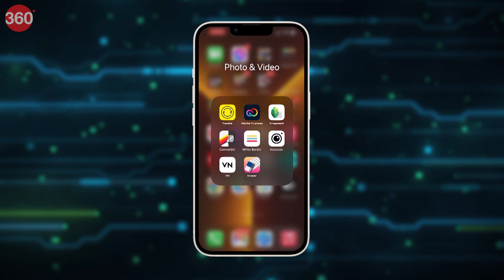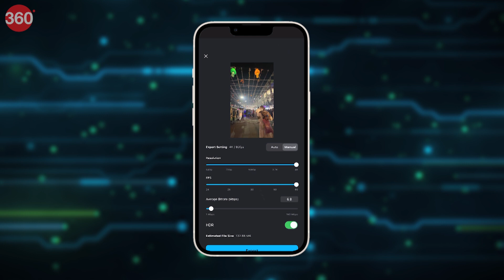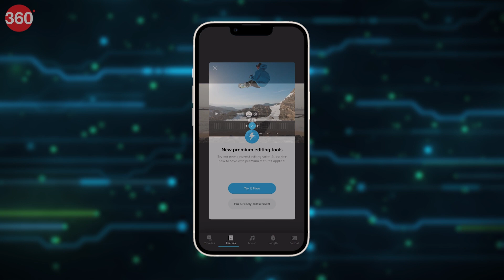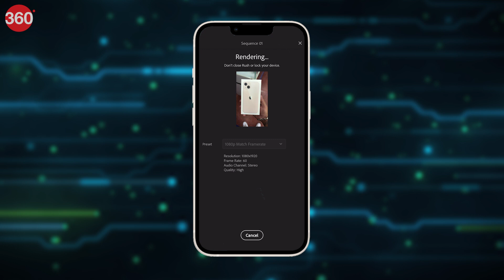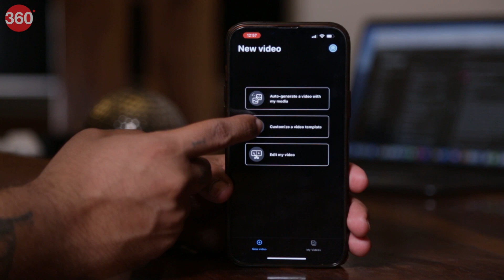Best Video Editing Apps for iOS: मोबाइल वीडियो एडिटिंग बनाएं आसान!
इससे कोई फर्क नहीं पड़ता की आप एक कंटेंट क्रिएटर हैं या कोई ऐसे व्यक्ति जो अपने स्मार्टफोन पर कुछ बेसिक चीजें एडिट करना चाहते हैं। इसके लिए आपको विश्वसनीय वीडियो एडिटिंग सॉफ्टवेयर की जरूरत है। हम आपको इस वीडियो में iOS के लिए सर्वश्रेष्ठ वीडियो एडिटिंग ऐप्स के बारे में सूचना दे रहे हैं।

0:00 Introduction
0:47 - VN (Download from App Store
1:39 - iMovie (Download from App Store
2:15 - Quik (Download from App Store
2:58 - Adobe Premiere Rush (Download from App Store
3:44 - Vimeo Create (Download from App Store